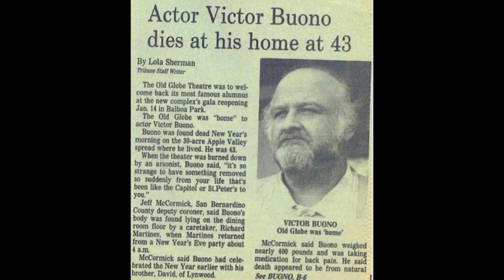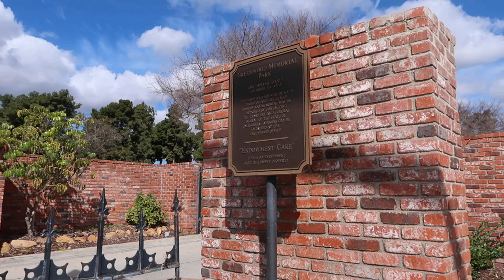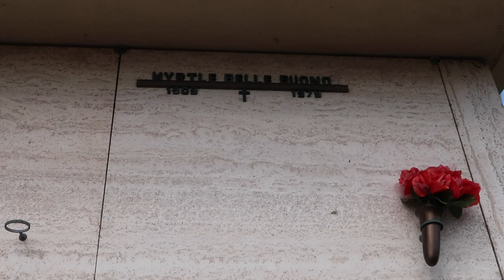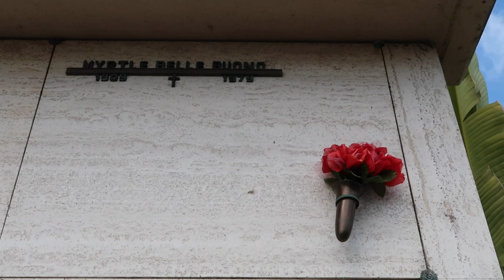The Life and Times of Victor Buono in San Diego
Victor Buono's life in San Diego, from High School, to the Old Globe, and where he's buried